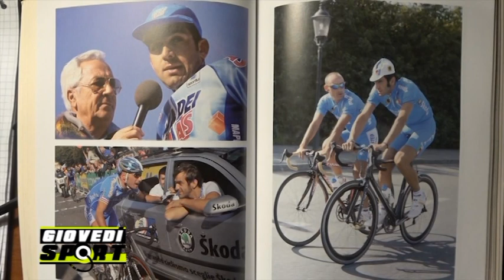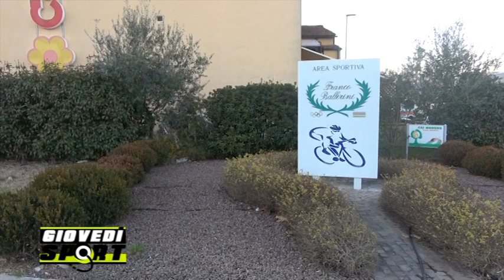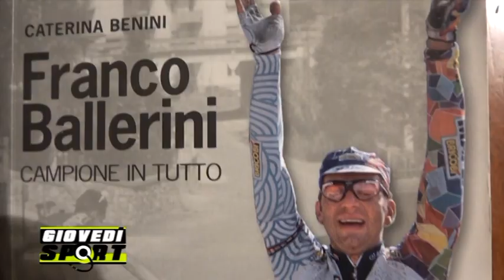giovedi sport 130220